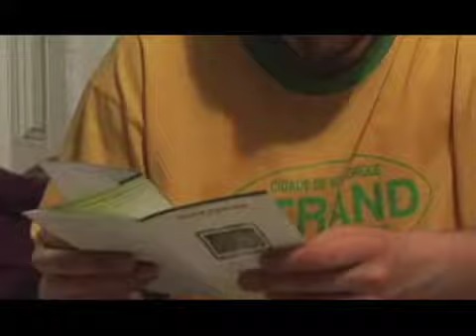Karl & Bernie and the Takeout (part 1)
It's episode 5 of "Karl & Bernie", as the boys contemplate Bernie's new TV and Karl's culinary choices. Meanwhile, Karl makes a move on a cute delivery girl and gets more than he bargained for. Special guest stars: Meridith Jones, Wilfredo Morales.